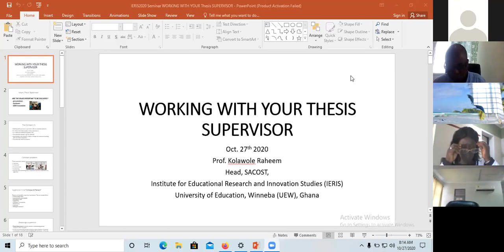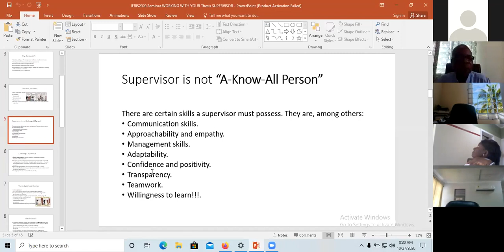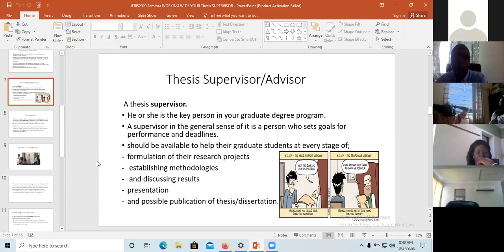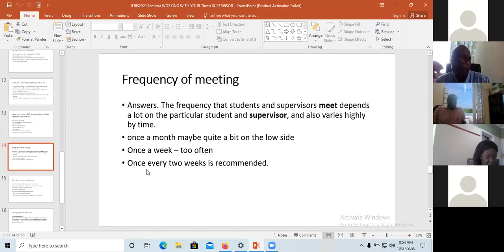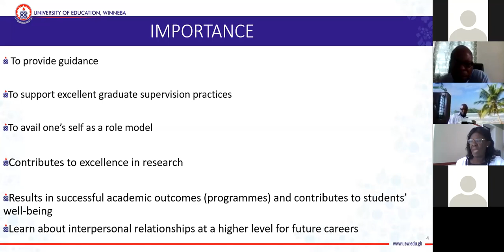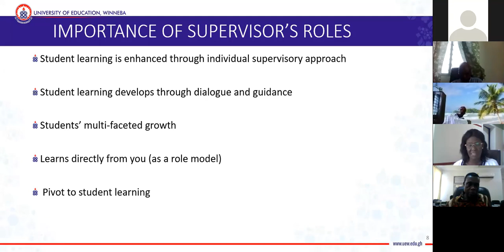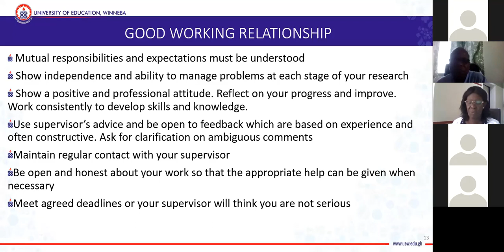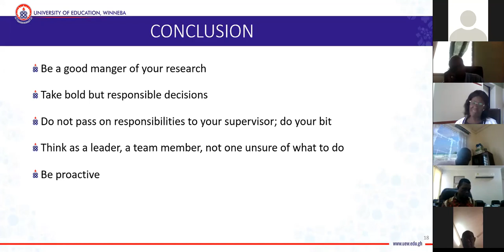Research and Thesis Writing Seminar Series 3 (27.10.2020)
Topics:
1. Working with your Supervisor
2. Managing the Supervisor-Student Relationship

Resource Persons:
Prof. Kolawole Raheem, Head, Center for School and Community Science and Technology Studies (SACOST), UEW
Prof. Ruby Hanson, Dean, Faculty of Science Education, UEW